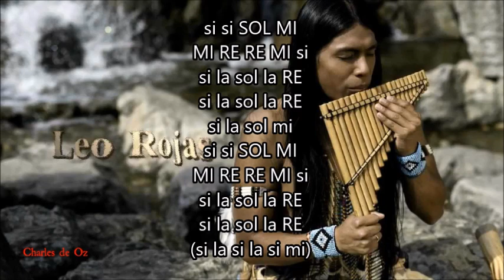Leo Rojas - Celeste (Notas para flauta dulce)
Este video está hecho por petición de ya varias personas que me han pedido las notas. Perdón por no mandarlas antes, pero no tenía las notas, la había sacado de oído y apenas tuve tiempo de sacarlas, he decidido ponerlas en video para que vean como van dentro de la canción.
Espero disfruten tocandola de la manera como la saqué, aunque sé que tiene algún errorsillo por ahí. Saludos a todos.